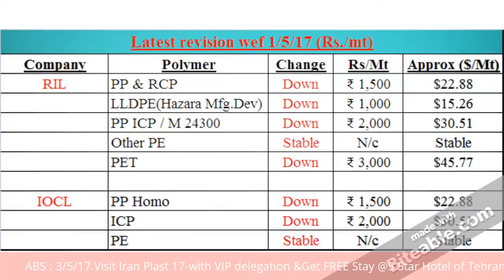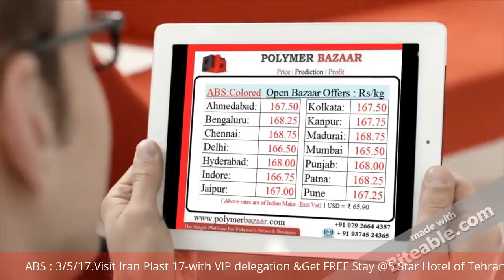Daily Video News:ABS 3.5.17- Day To Day@China Spot offers:CNY/t Today:9180 Yesterday:9257